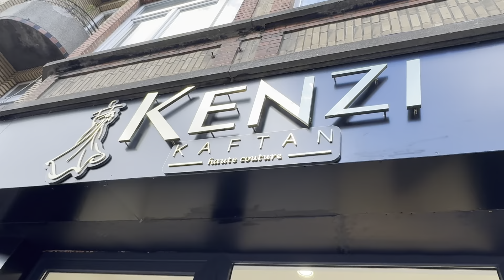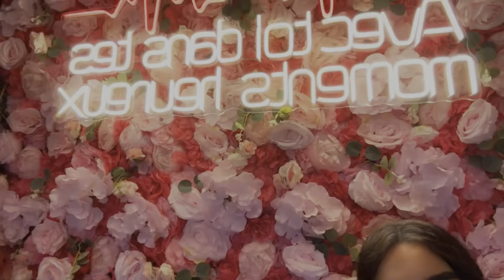عيد ميلادي و صحابي خطفوني😁🎂❤️🎁